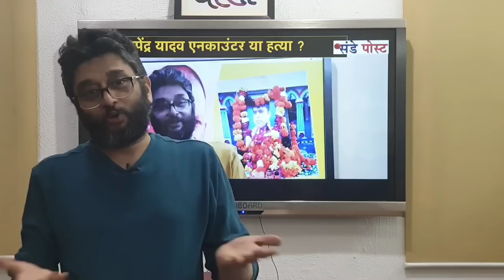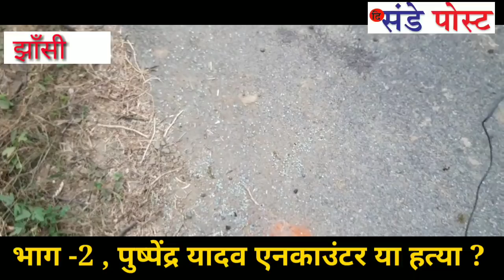पुष्पेंद्र यादव की हत्या है या एनकाउंटर, पार्ट -2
5 अक्टूबर  को झांसी में हुए पुष्पेंद्र यादव इनकाउंटर मामले में उत्तर प्रदेश की योगी सरकार पर कई सवाल खड़े कर दिए है। जिन सवालों में खुद यूपी पुलिस घिरती नजर आ रही है। योगी सरकार प्रदेश में भय समाप्त करने का दावा करने के साथ ही सीना चौडाते हुए कहती है कि उनके पिछले ढाई साल के कार्यकाल में 4000 इनकाउंटर हुए है।